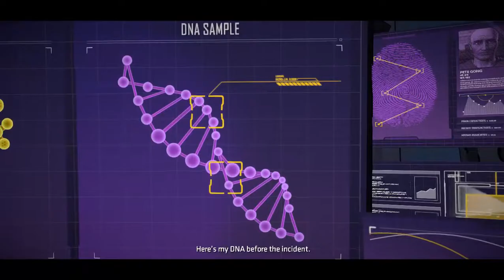BATMAN THE TELLTALE : EPISODE 4 PART 2 GAMEPLAY PC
Another episode in the series. Enjoy.

IGNORE TAGS.

batman the telltale series episode 4 trailer
batman the telltale episode 4 release date
batman the telltale series episode 4 release
batman the telltale series episode 4 guardian of gotham